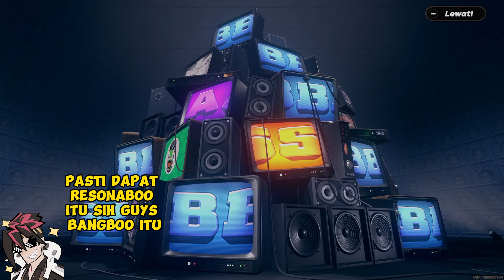Hari 8 UNTUK 10.000 POLY CHROME CHALLENGE - ZENLESS ZONE ZERO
Kali ini adalah hari ke 8, YANG HARUSNYA HARI INI, YANG 6 KEMAREN HSRNYA untuk melakukan polychrome challenge... dan targetnya adalah 1.000 hari ini, jika gagal maka akan ada push up sesuai dengan selisih yang mau gua capai!

kalau suka video ini atau ada masukan, boleh banget untuk like, komen, sub dan bagikan ke teman-teman.

semangatin aku cukup dengan like, komen, serta bagikan ke teman-teman yang lainnya ya guys

- Saya menghormati dan mengakui karya asli dari para pengembang game.
- Semua Musik atau Konten Berhak Cipta adalah Milik mereka.
- Saya mendorong teman-teman untuk mendukung mereka dengan membeli game aslinya jika menyukainya.